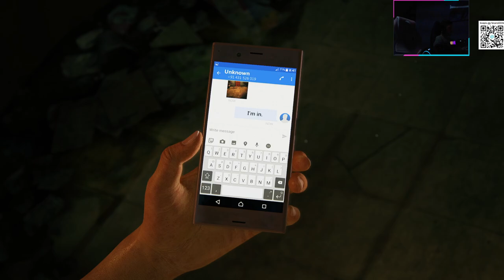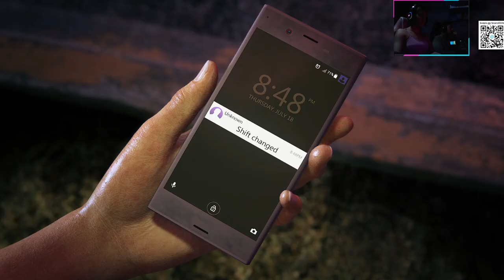UNCHARTED THE LOST LEGACY - GAMEPLAY PART 1